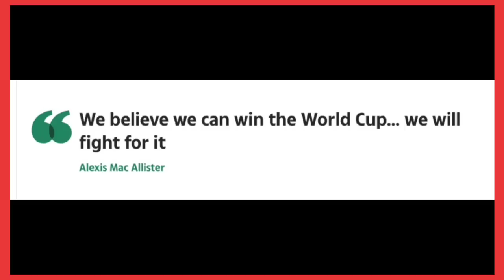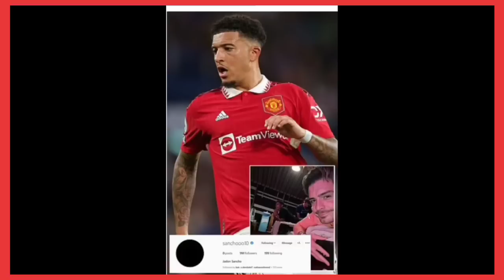SHOOK Messi o Bogiisa ku Casuumay CR7,Van Dijk o ku xumeyay SALAH,Ciyaraha Dunida maanta Furmaya+SUQ